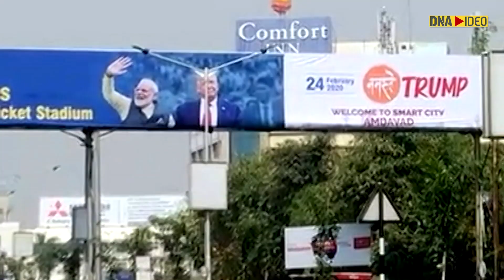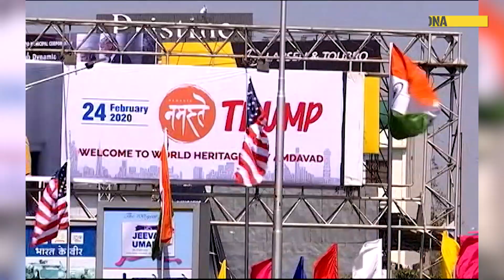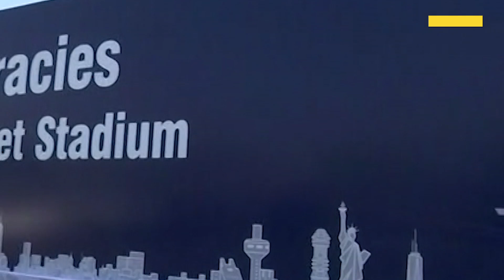Motera Stadium: Interesting Facts about the World's Largest Cricket Stadium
Ahead of US President Donald Trump’s visit, Motera Stadium is all set for the ‘Namaste Trump’ event on February 24. Here are some interesting facts about Motera Stadium also known as Sardar Patel Stadium in Ahmedabad.